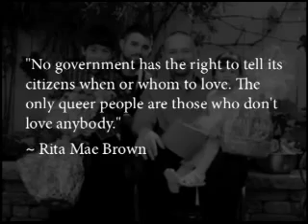IT GETS BETTER One LGBT Family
Inspired by Dan Savage's "It Gets Better" project, we made this video for the gay youth of the world - from our hearts! Learn more and make your own video

What a great idea for a channel we all need to come together and help the young people in the GLBTQ community know that they are not alone.